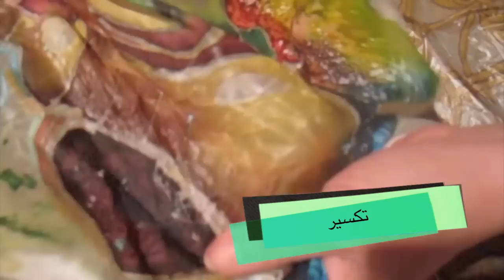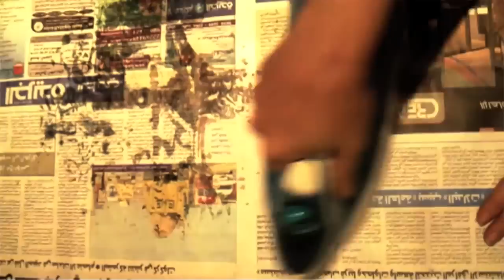Suzan Bushnaq فن الباتيك-- ثانوية لطيفة الشمالي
فن الباتيك..تعليمي- سوزان بشناق             by Suzan Bushnaq
ثانوية لطيفة الشمالي